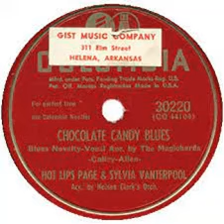Hot Lips Page & Sylvia Vanterpool (sic) - Chocolate Candy Blues